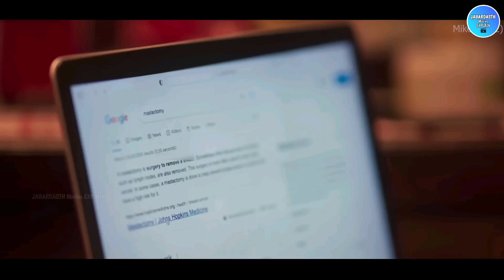Mike (2022) Malayalam Movie Explained In Hindi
Mike 2022 movie explained in hindi
Mike 2022 movie explained
Mike 2022 full movie
Mike 2022 movie explanation
Mike 2022 ending explained
Mike 2022 movie review in hindi
Mike 2022 movie in hindi
Mike 2022 explained
Mike 2022 ending explain
Mike 2022 movie hindi
Mike 2022 explain hindi